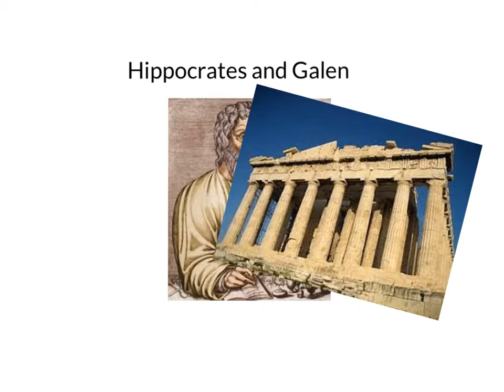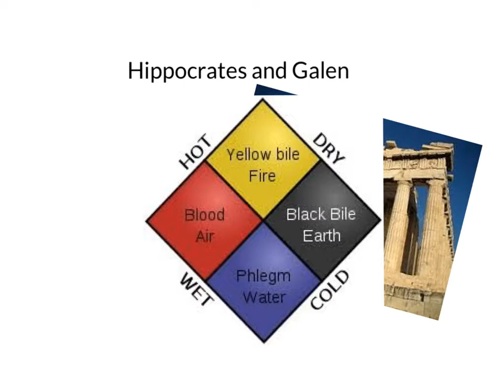Hippocrates and Galen